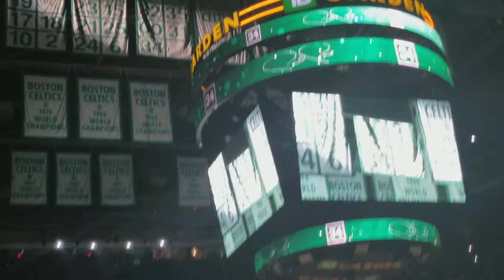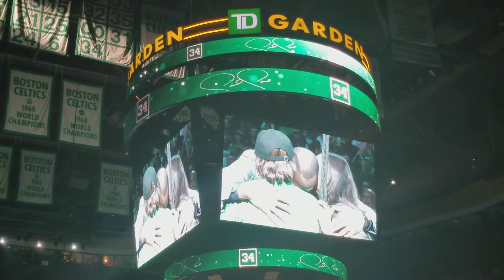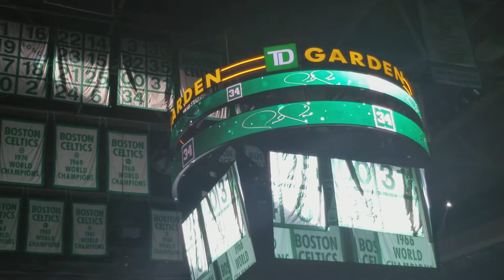Paul Pierce lifts his No. 34 into the rafters at TD Garden